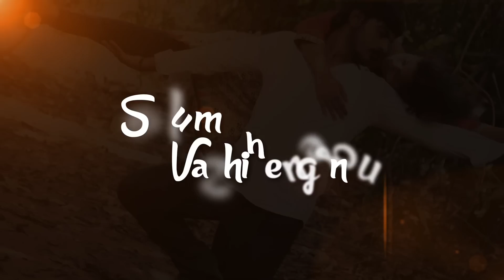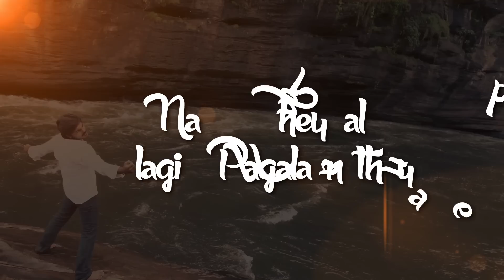Maranji Kedandha Lyric Video | Aaranyam | Orange Music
Listen to Maranji Kedandha song sung by A.R. Thomas & Radhika.

Starring: Ram, Neeraja
Director: Kuberji
Lyricist: Meenakshi Sundaram
Studio: Aaha Oho Productions
Music Label: Orange Music